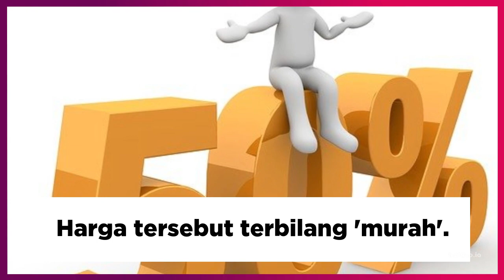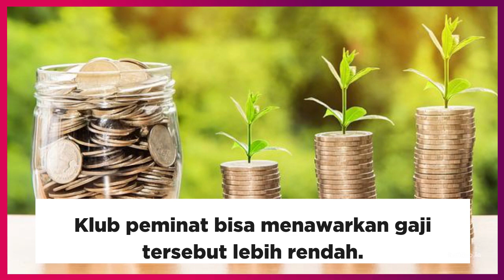REAL MADRID MENDESAK CLUB-CLUB LAIN UNTUK SEGERA MEMBELI MARCO ASENSIO